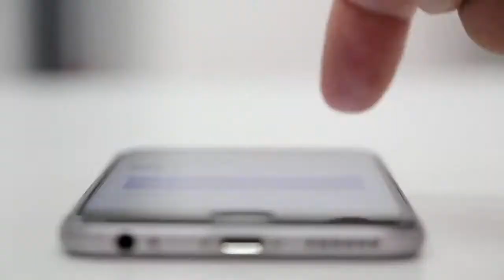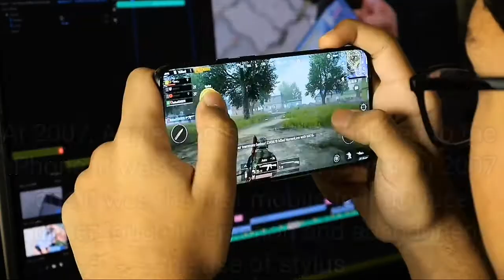Phone - The Invention That Changed The World Explained In 2 Minutes By SCIfacts World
Hello Friends, Welcome To SCIfacts World, in this video we are going to see about phones and how they evolved by time. Enjoy the video 😁😁

Hope you will complete it

I want to provide to knowlege of every content. From space to horror topics and games.our channel has everything. New video everyday except Saturday. My dream is to reach 1k before this lockdown on this channel. I hope you guys will fulfill my dream